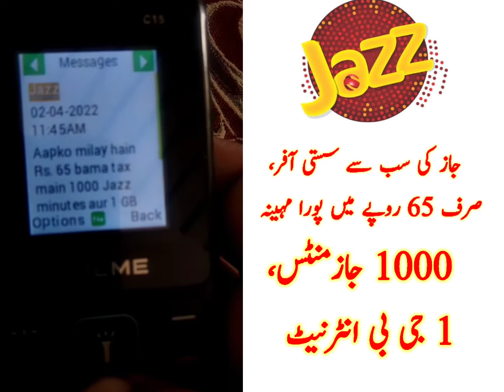Jazz Cheap Rate Monthly Offer, Get 1000 Jazz Minutes and 1 GB Internet in Just Rs.65/- only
Jazz Cheap Rate Monthly Offer, Get 1000 Jazz Minutes and 1GB Internet in Just Rs.65/- only,
Offer code *699*4*1#
For remaining Minutes and MB Status Check Code *699*4*2#